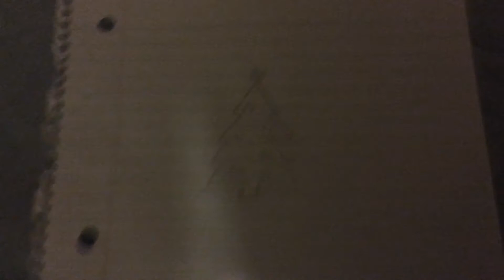Christmas Tree - Day 1